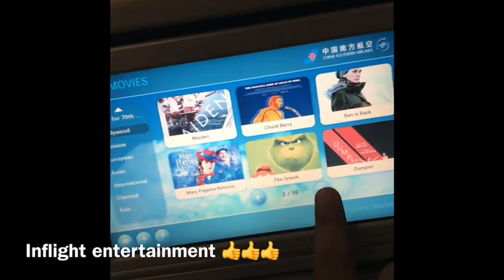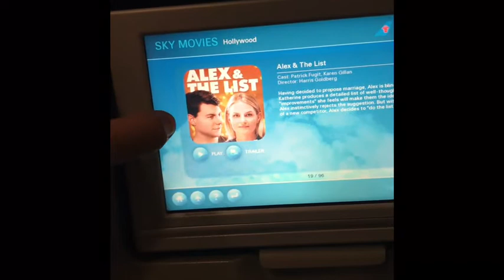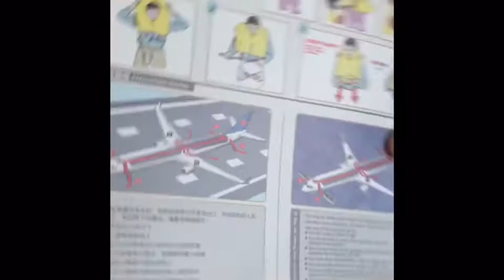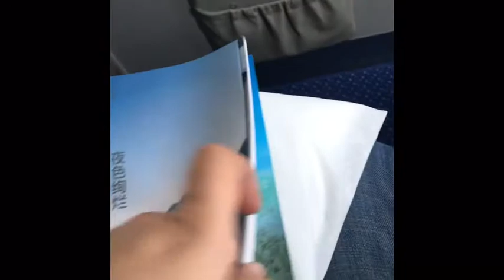Two different aircrafts different class, no difference chinasouthernairlines [Boeing VS Airbus]